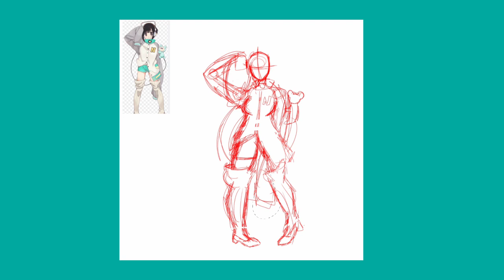Vocaloid Yunemi Nemu fanart (Speedpaint)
Sorry for being gone for awhile, I'm preparing stuff to make longform videos, as well as streaming, future projects, and other art.